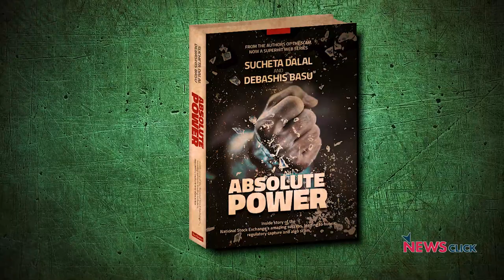'The NSE scam reveals the abysmal state of corporate governance in India'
The recent report of the Securities and Exchange Board of India (SEBI) on the National Stock Exchange (NSE) has revealed a scandalous state of affairs in the world's largest exchange for trading in derivative financial instruments, at the time the NSE was headed by Chitra Ramkrishna. She and her close associate Anand Subramanian, among others, have been severely indicted by SEBI but the penalties imposed on them are far from adequate given the magnitude of their alleged misdemeanours, says independent analyst Hemindra Hazari, in an exclusive interview with NewsClick.